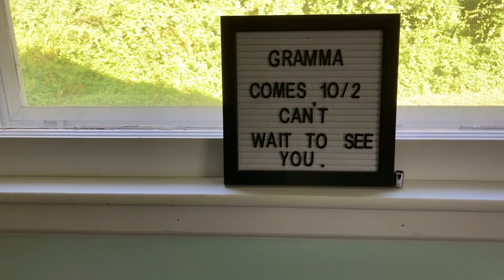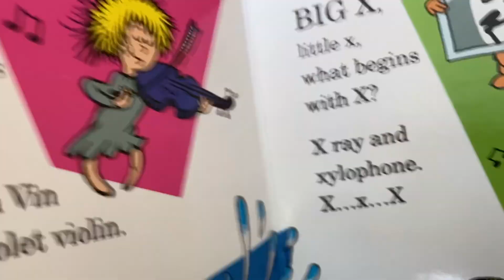Week 13 Benton House Renovation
September 26-October 2, 2021 We finally moved in this week! We had another big week with plumbing, painting, fencing, building, cleaning, moving!